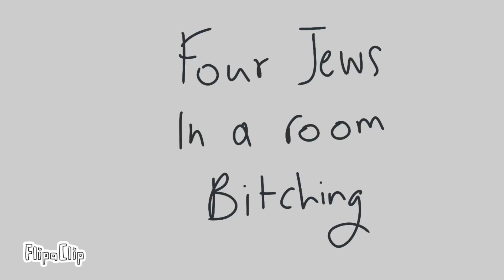JOKE ANIMATIC LMAO